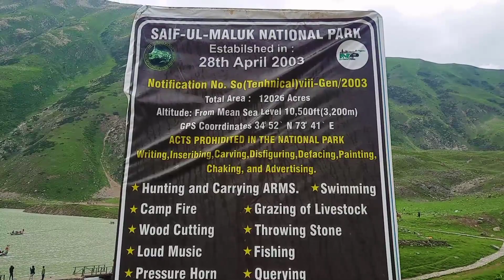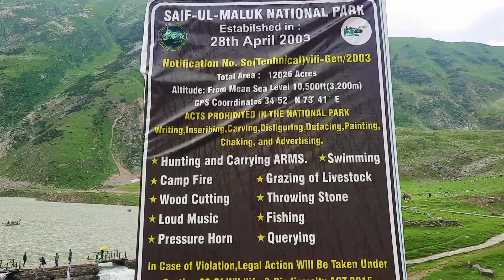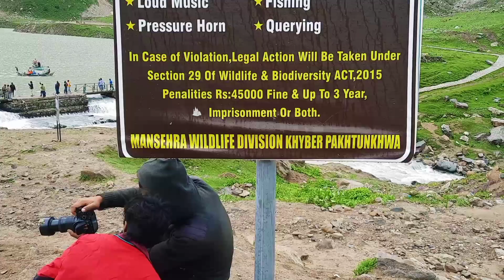Lake Of Fairy's & Prince Saiful Malok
Jheel Saiful Malok | Naran | Land Of Fariyes | Cloudy Mountain | Snow Covered Mountain @Karimbakhashsial

Saiful Muluk (Urdu: جھیل سیف الملوک) is a mountainous lake located at the northern end of the Kaghan Valley, near the town of Naran in the Saiful Muluk National Park. At an elevation of 3,224 m (10,578 feet) above sea level, the lake is located above the tree line, and is one of the highest lakes in Pakistan.